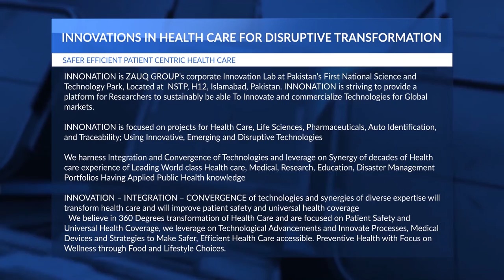Dr. Sarfaraz Khan Niazi - Future of Pharmaceuticals in post Covid-19 Era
INNONATION - HEALTH CARE TALKS

Host: M. Rizwan Buttar - Chief Innovation Officer at ZAUQ Group

Guest: Dr. Safaraz Khan Niazi, Ph.D., an adjunct professor of bio-pharmaceutical Sciences at the College of Pharmacy at the University of Illinois at Chicago,

Discussion on, Future of Pharmaceuticals in post-Covid-19 Era

INNONATION is ZAUQ GROUP’s corporate Innovation Lab at Pakistan’s First National Science and Technology Park, Located at  NSTP, H12, Islamabad, Pakistan. INNONATION is striving to provide a platform for Researchers to sustainably be able To Innovate and commercialize Technologies for Global markets.

INNONATION is focused on projects for Health Care, Life Sciences, Pharmaceuticals, Auto Identification, and Traceability; Using Innovative, Emerging and Disruptive Technologies

We harness Integration and Convergence of Technologies and leverage on Synergy of decades of Health care experience of Leading World-class Health care, Medical, Research, Education, Disaster Management Portfolios Having Applied Public Health knowledge

INNOVATION – INTEGRATION – CONVERGENCE of technologies and synergies of diverse expertise will transform health care and will improve patient safety and universal health coverage

We believe in 360 Degrees transformation of Health Care and are focused on Patient Safety and Universal Health Coverage, we leverage Technological Advancements and Innovate Processes, Medical Devices, and Strategies to Make Safer, Efficient Health Care accessible. Preventive Health with Focus on Wellness through Food and Lifestyle Choices.

INNONATION
Integration of emerging technologies towards Knowledge Economy.